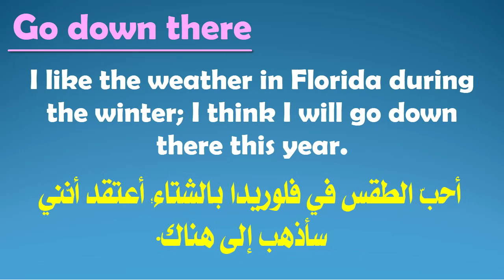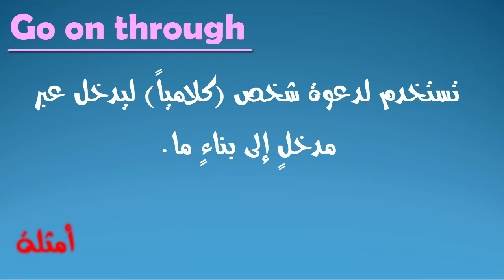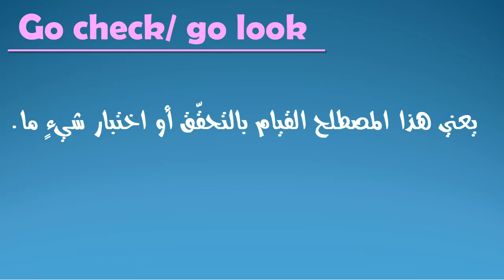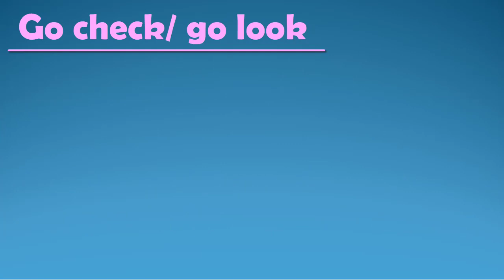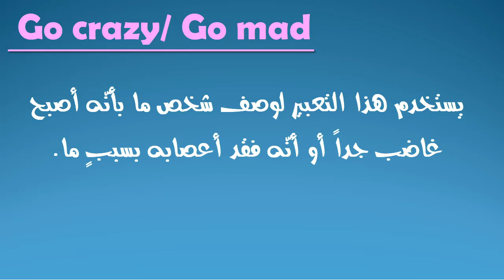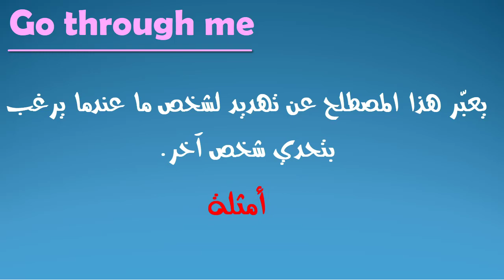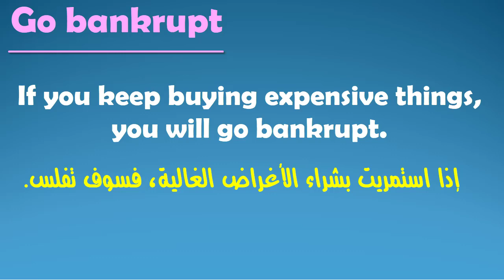أفعال مُرَكّبة باللغة الإنجليزية باستخدام الفعل GO